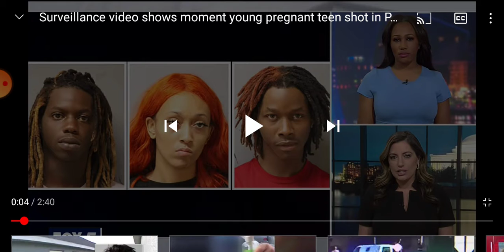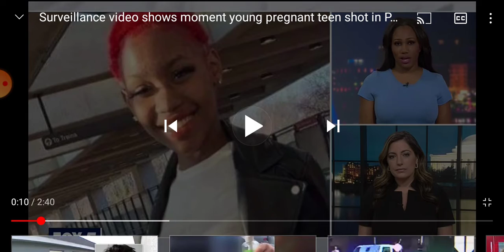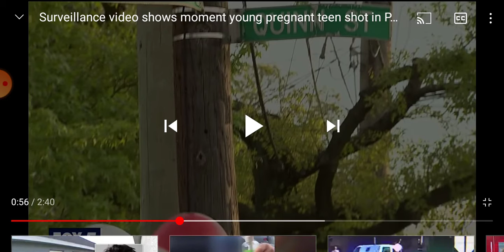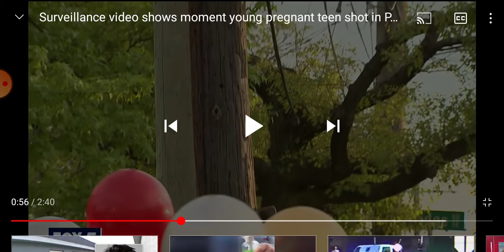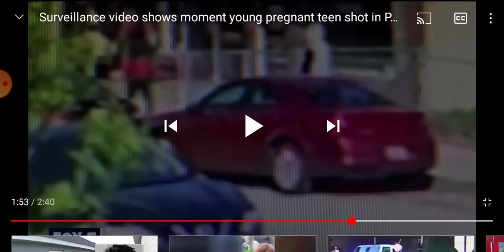Real "black" issues